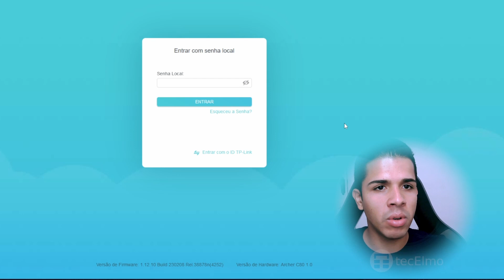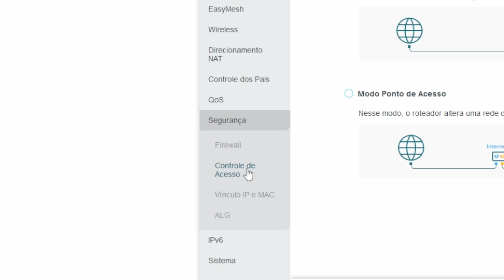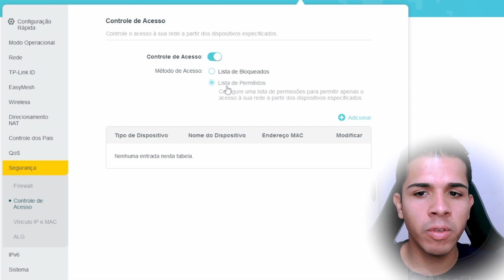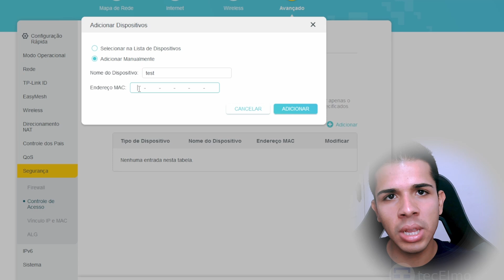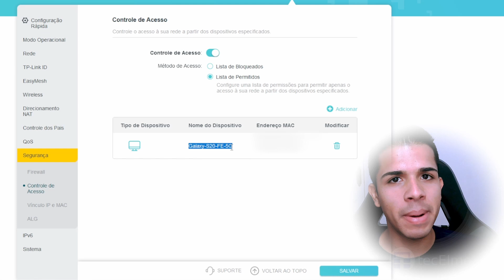Como impedir que usem o wifi mesmo com a senha - TecElmo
Neste vídeo ensino a como impedir ou bloquear acessos ao seu wi-fi mesmo que a pessoa descubra a senha

💡 ASSISTA TAMBÉM

👑 SEJA MEMBRO

⚡ EQUIPE

Thumbnail: Elmo

⏱️ CAPÍTULOS

📌 NOTA